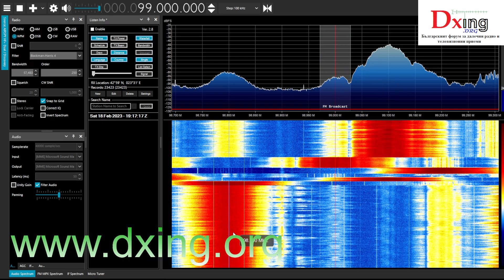99 MHz Hit FM from Pirot/Crni Vrh (Srb) Distance: 83km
99 MHz Hit FM from Pirot/Crni Vrh (Srb) Distance: 83km
99.1 MHz radio Veselina local
94.1 Hit FM from Tupižnica (Srb) Distance: 153km